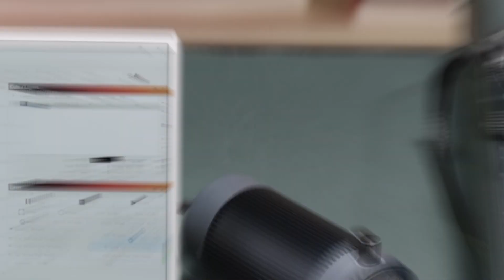🔥 Experience the Power of Our 24-Watt Laser Engraver! 🔥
Unlock endless creative possibilities with our cutting-edge 24-Watt laser engraving machine! Watch as we showcase its incredible capabilities in this video:
🌟 Key Features 🌟
✨ Large 400x400mm Engraving Area: Transform your ideas into reality on a spacious canvas.
✨ Versatile Material Compatibility: Works wonders on 400+ different materials.
✨ Precision Cutting: Slice through 12cm thick wood with ease.
✨ Unleash Your Imagination: Craft anything you can dream of!

Whether you're a hobbyist, artist, or entrepreneur, our laser engraver is the ultimate tool for bringing your visions to life. Don't miss out on the limitless potential – hit that "Watch Now" button and let the creativity flow! 🚀